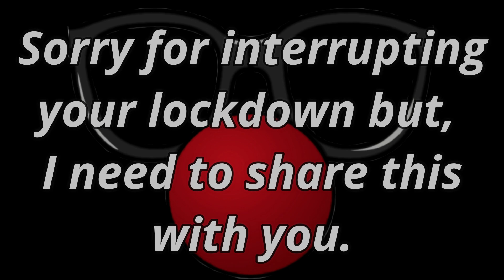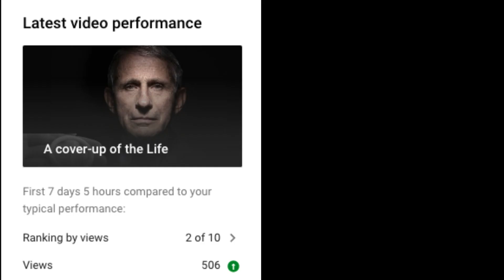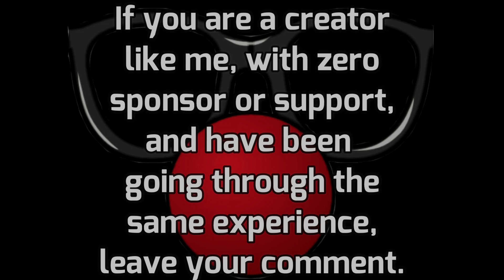Bloody Scam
I've been trying to understand but it's beyond me.